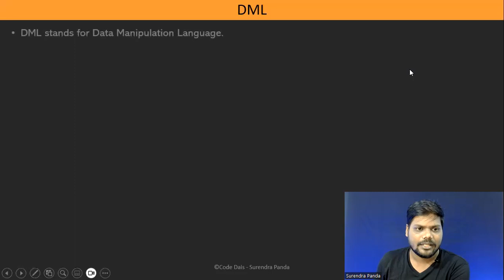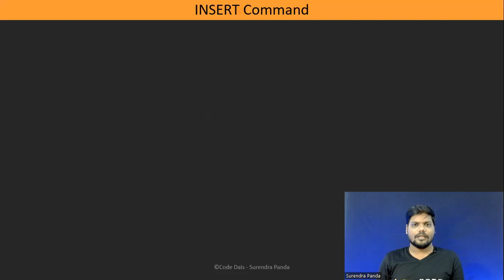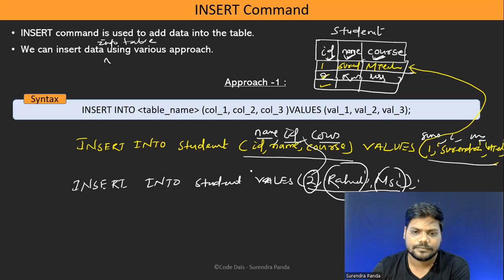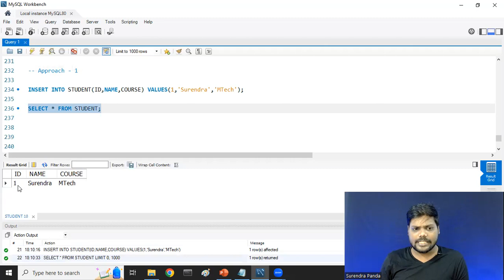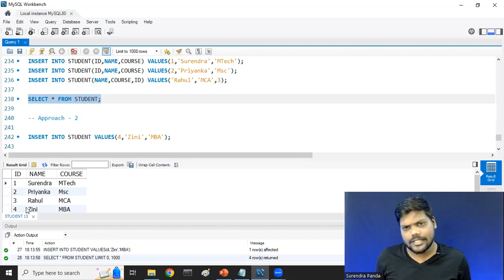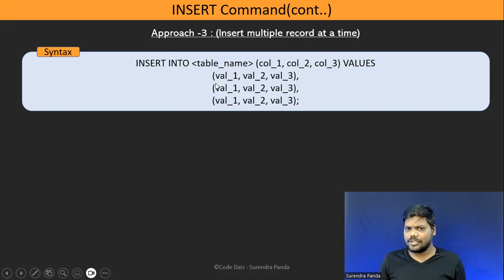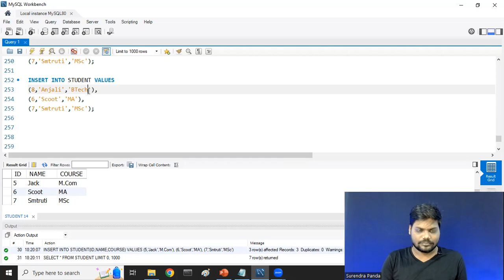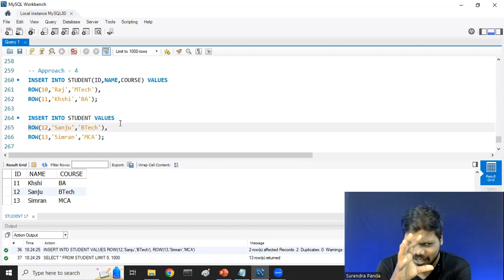🙋‍♂️ INSERT Command in MySQL | DML | MySQL By Surendra